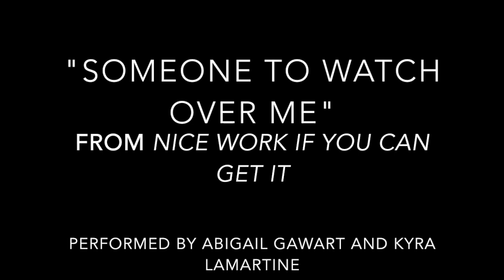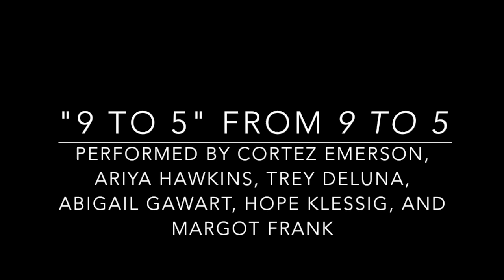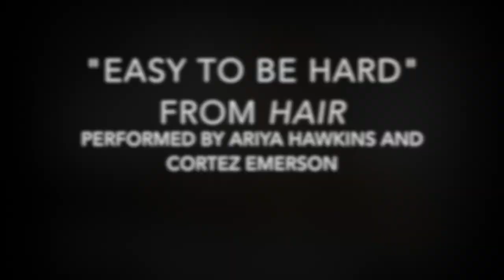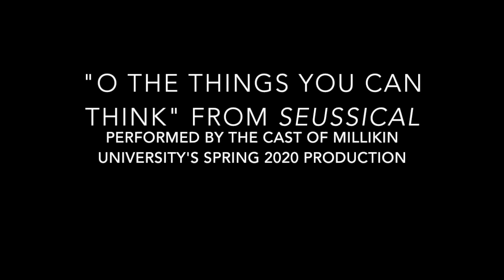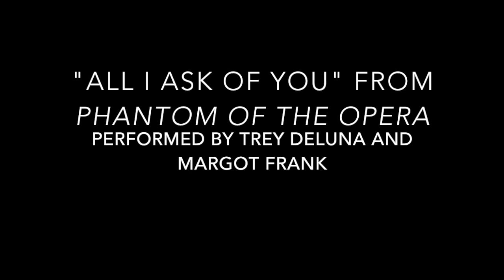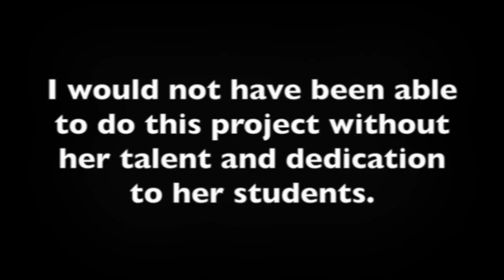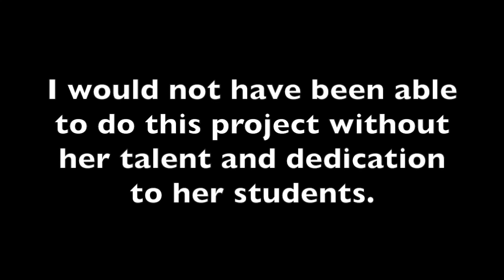Kyra Lamartine Senior Capstone: Virtual Concert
This is a virtual concert experimentation for Kyra Lamartine's Senior Capstone at Millikin University.

- Beth Creighton for providing accompany piano tracks

- Sean Morrissey for being my advisor throughout this crazy process

- All of my peers who contributed their time and art to help me create this project